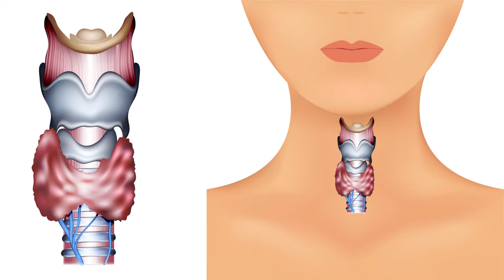Throat Tightness When Singing or Speaking: Exercises to Relax Throat Muscles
Discover exercises to relax throat muscles and sing with freedom.

If I offered to guide you through our system to release tension from the voice when speaking, get rid of pain and get you back to speaking on a daily basis with a strong voice that lasts all day long WITHOUT worrying about your voice AND WITHOUT spending valuable time on vocal exercises that don’t work, would you take me up on that offer?
I am now accepting applications to my signature coaching program, VOCAL FREEDOM SYSTEM FOR THE SPEAKING VOICE. I am only accepting people who can benefit from this program and community. Click the link below to apply to work with me

Do you experience throat tightness while singing or speaking? In this video, I am explaining why throat tightness happens and what exactly goes on in the throat when your throat gets tight. I will also introduce and demonstrate an exercise for throat tightness relief. It’s a very simple but effective exercise, called yawn sigh technique. You may be familiar with the use of yawn singing but is a full-blown yawn the right thing to do when singing? Watch this video to find out. I will also share a bonus tip about my favourite throat tightness treatment approach.

Katarina H.